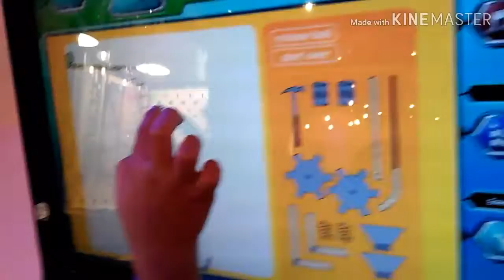2 January 2019(2)